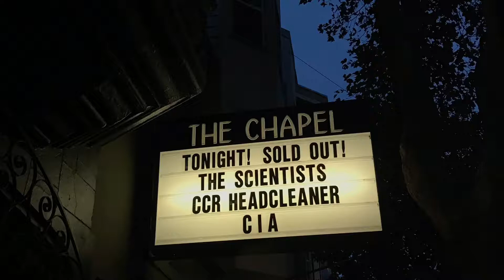The Scientists- Set the World on Fire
Live at the Chapel September 30th 2018